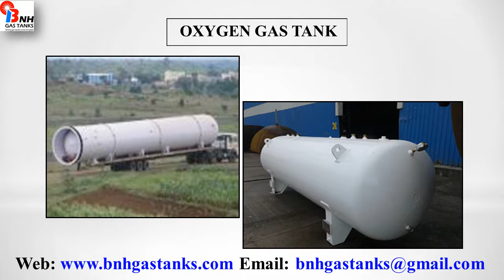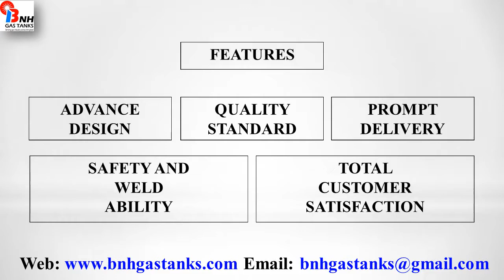Codes standards for mounded propane storage From India BNH Gas Tanks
We are manufacturer of Mounded Propane Storage.  for more information.